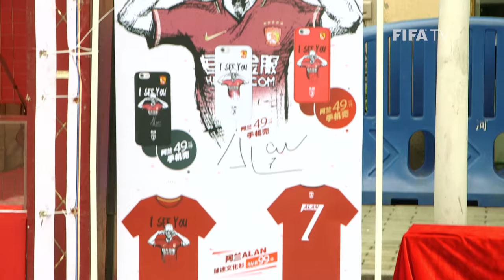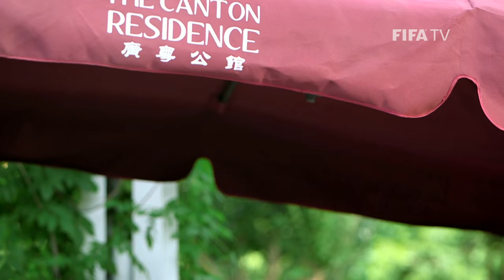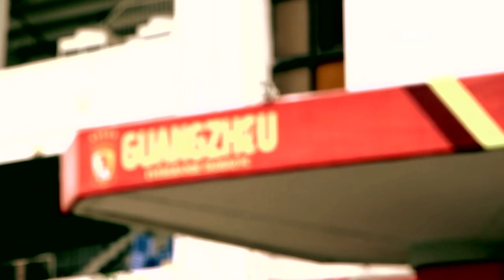Brazilians Starring in China (EXCLUSIVE)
Brazilian players Alan Carvalho, Ricardo Goulart and Paulinho talk about their life at Guangzhou Evergrande, including appearing at the FIFA Club World Cup.